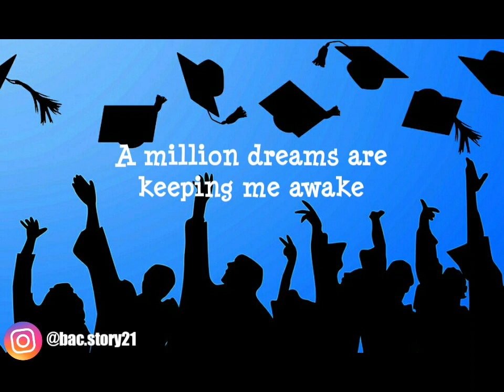A Millions Dreams (from The Greatest Showman) Lyrics